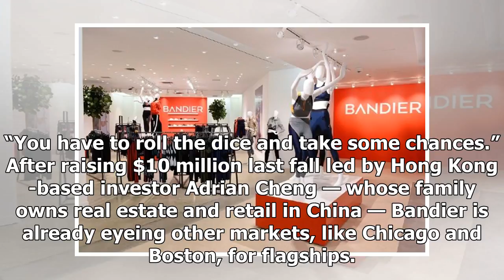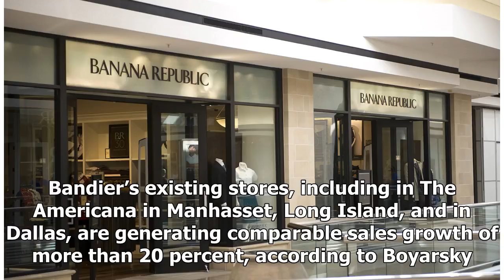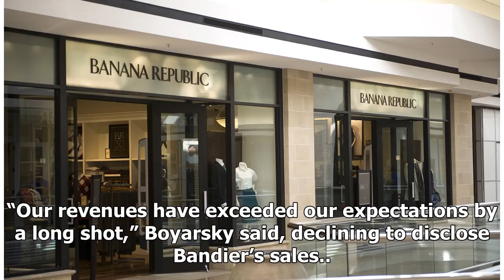Athleisure brand Bandier to open NoHo store with fitness studio